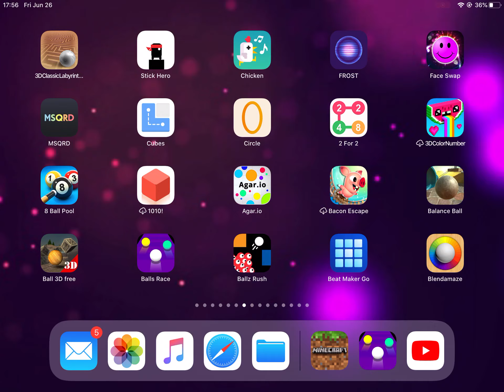Wow, circle is annoying! Trying to beat high scores ep. 1